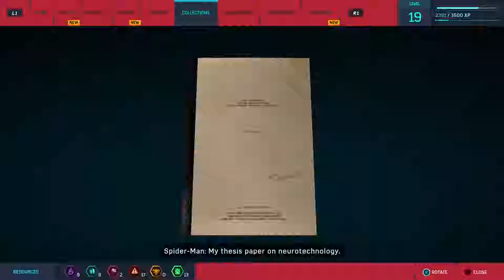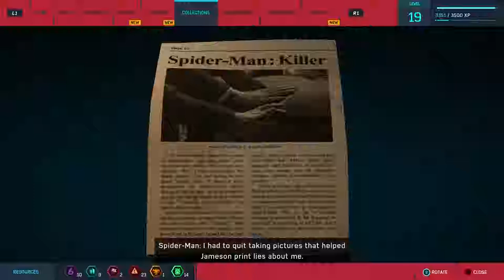University Party | Ed Plays Marvel's Spider-Man #10 | PS4 PRO